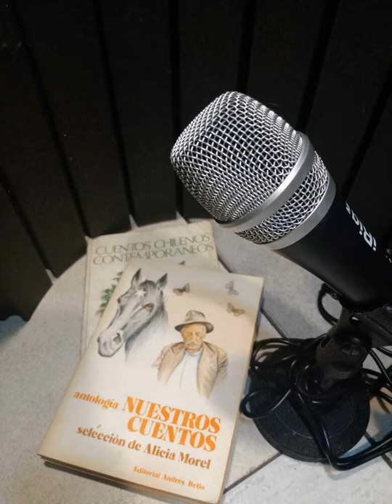LecturasDomiciliarias : Cuentos de Virginia Cruzat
Para las lecturas domiciliarias de hoy seleccionamos dos cuentos notables de la escritora chilena Virginia Cruzat: "La prueba" y "Perder Asís", publicados a principios de la década del ochenta.